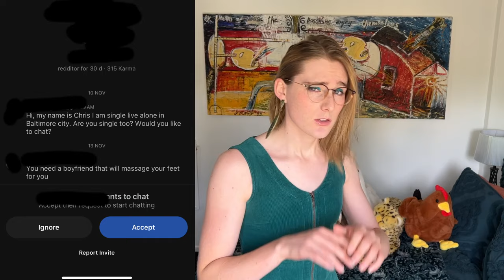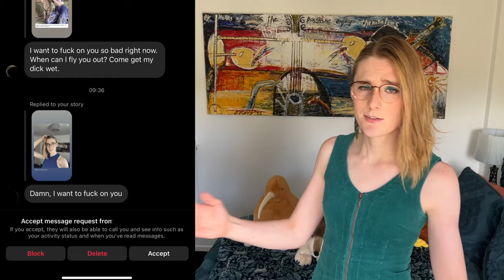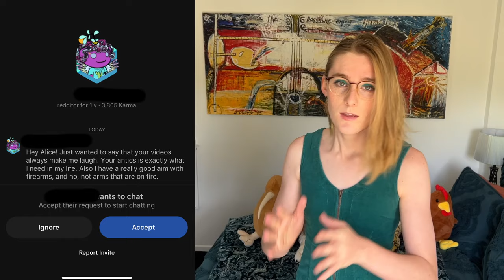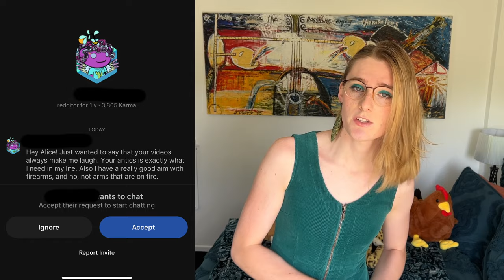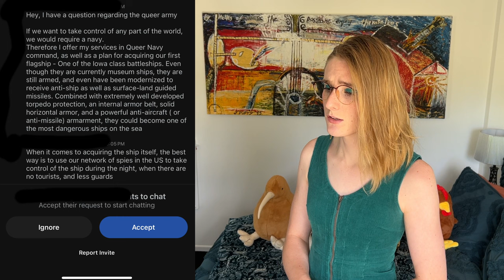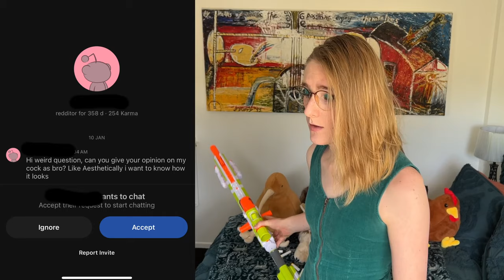Leave My Feet Alone!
Cringe makes the world go round